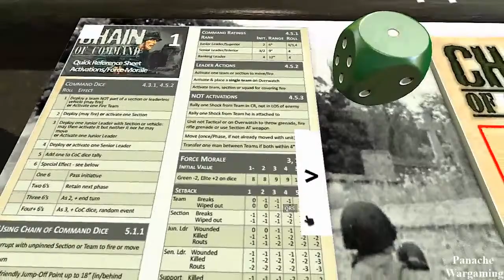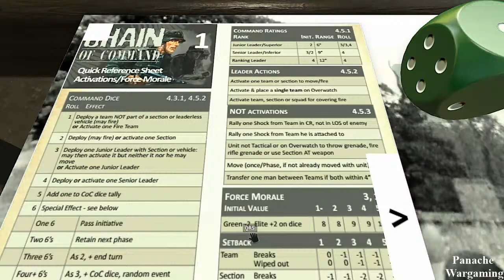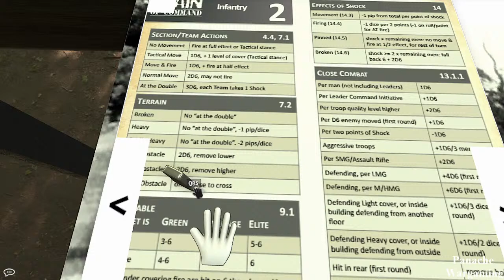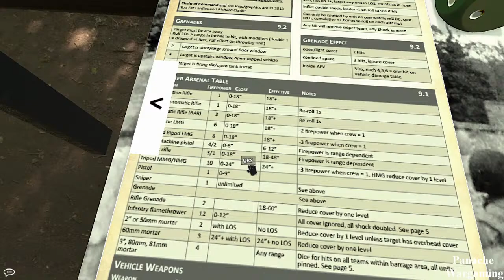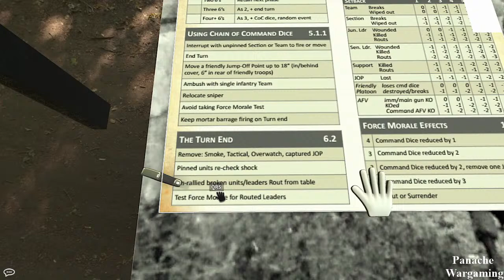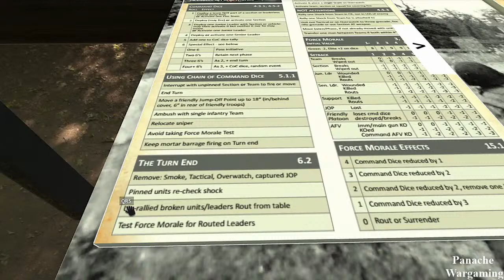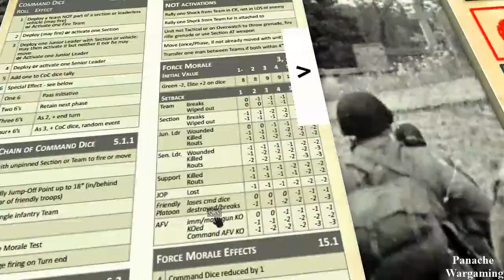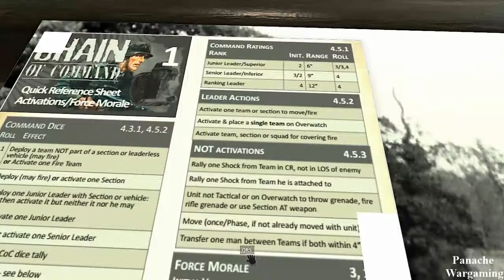The Two Vs Learn "Chain of Command"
Vance and Velker Loose in the Bocage